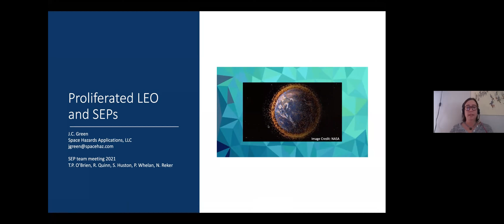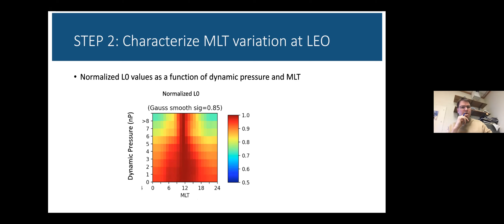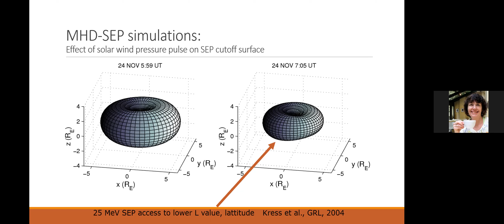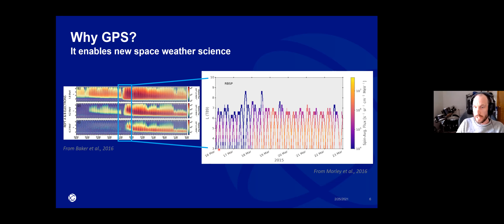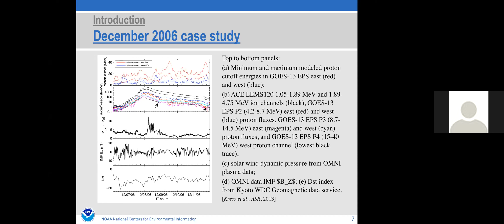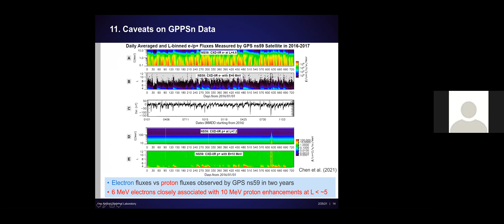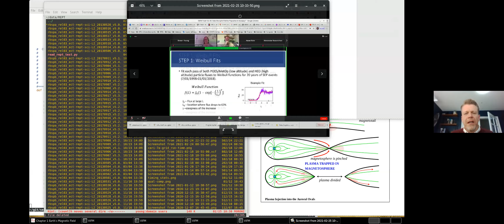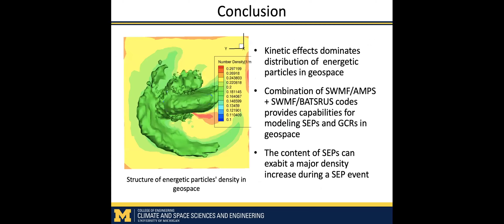Mini-ISWAT Virtual Meeting Series: G3-05 on 25 February 2021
Mini-ISWAT Virtual  Meeting Series: G3-05 Solar Energetic Particle Population in Geospace
25 February 2021, 12:00 PM - 3:00 PM America/EST